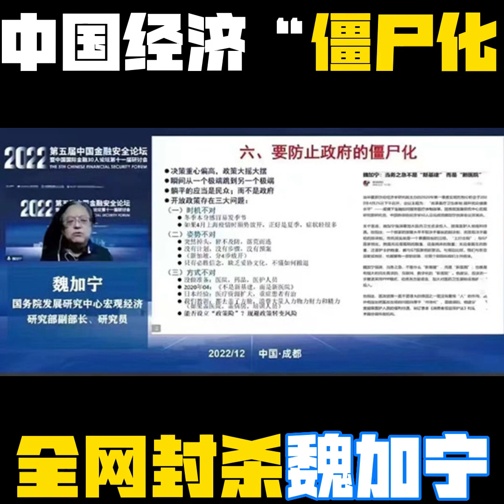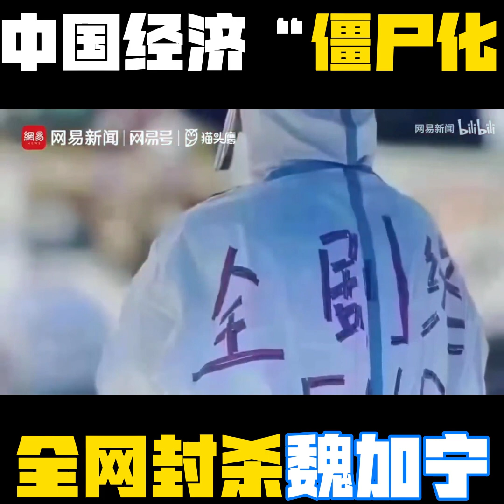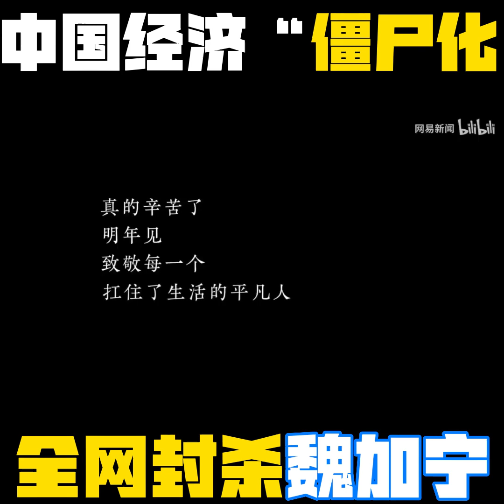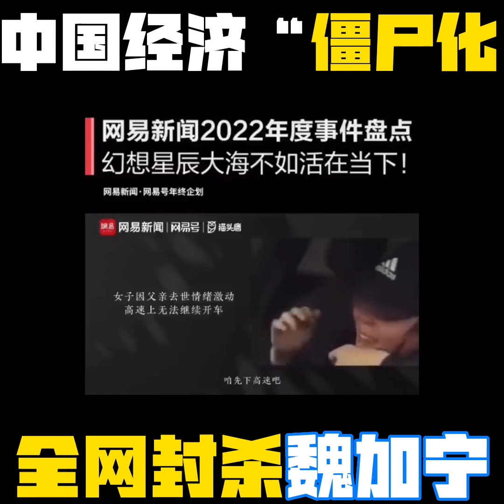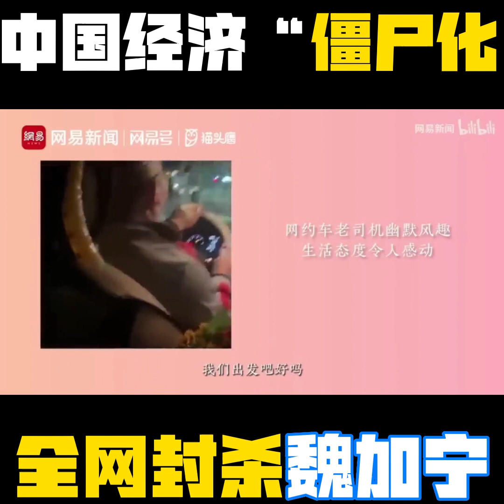【全网封杀 魏加宁】中国经济面临“僵尸“六大风险 ！市场 企业 银行 央行 财政 政府“ 被封杀的经济学家魏加宁说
英国公布全球百大天才 法轮功创始人李洪志先生居华人榜首（字幕版）cinq
【全网禁封 魏加宁】中国经济 面临“僵尸化”
【全网封杀 魏加宁】中国经济面临“市场 企业 银行 央行 财政 政府“  僵尸化六大风险
【全網封殺 魏加甯】中國經濟面臨“市場 企業 銀行 央行 財政 政府“  僵屍化六大風險